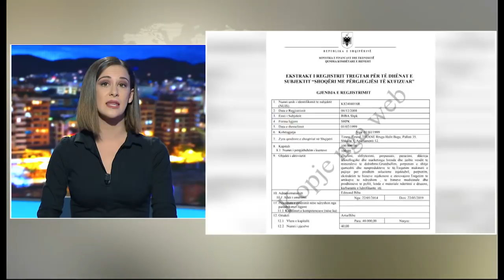English News Edition, 13 November 2018 - Ora News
Business in decline, operational downturns
No chance of stopping! Veliaj responds to protesters
A good candidate, Balla: Vitore Tusha, well respected